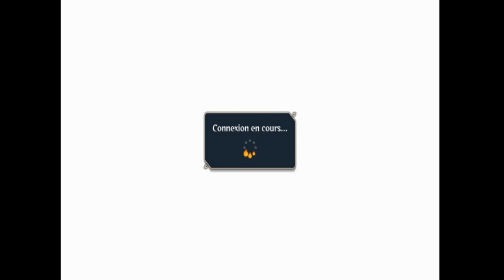naruto shippuden ultimate ninja storm 4 online 31